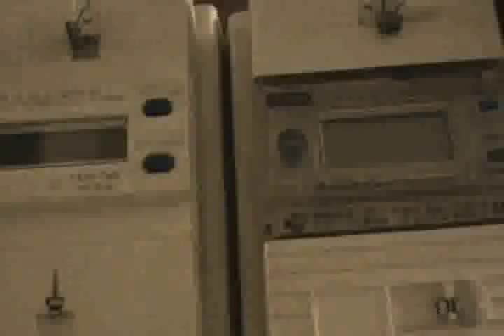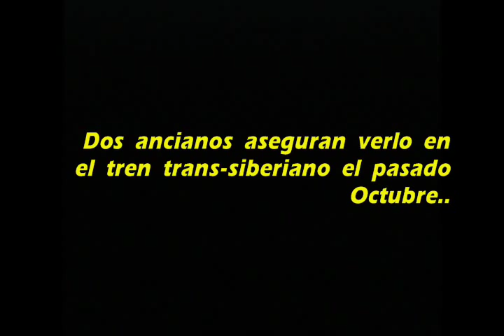Galata Suicida 2013 - TalcoTT Parsons - He Used to Beat the Alarm System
TalcoTT Parsons original song "He Used to Beat the Alarm System".
Recorded live at Tecson Studios, Buenos Aires Argentina.

Starring: Gastón Sendin, Germán Fares , Leo Bermudez, Weidell Pinho, Talcott Parsons .

Lyrics:

Sneaking until the sensor is on.
The window was opened
the video is the trap.

First, you`re free
then you`re tied.
First you are free then you are tied,
now to your technology of life.

He used to beat the alarm System.

The cosmos is changing
in the beat of the song.
Advances and faces
she´s rocking no stars.

Everyday there is a little bit more of
loneliness
inside every house where the peace is unknown.

just remember there was a time;

He used to beat the alarm
System

When you feel all the troubles
that are tormenting you,
you can use all the power that was
invested in you.

Move the system,
shake the system,
tilt the system
fool the system
break the system
change the system
NOW!